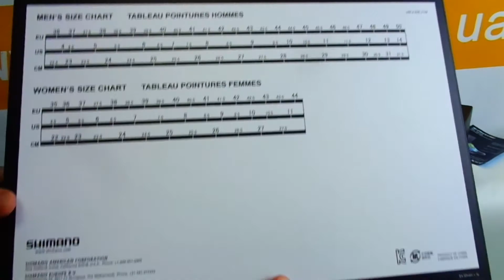Shimano RC9 с застежками BOA IP1 - НОВИНКА для любителей шоссе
Велотуфли Shimano RC9 S-PHYRE эталон шоссейной гоночной обуви, которая обеспечит оптимальный комфорт и эффективность в поездках на дальние расстояния. Благодаря монолитной конструкции подошвы и верха, эта модель шоссейных туфель идеально садится по ноге и стабильна при интенсивном педалировании.
ВЕРХ
• Эластичная перфорированная искусственная кожа с быстросохнущим сетчатым 3D материалом отводят влагу и поддерживают абсолютный комфорт на протяжении всего дня
• Вентиляционные отверстия сохраняют ноги сухими
КОЛОДКА
• Унифицированная конструкция подошвы и верха задаёт новые стандарты посадки туфель, контроля вращения педалей, жёсткости и низкого веса
• Форма, близкая к форме ступни, с зауженным основанием, закруглённой пяткой и узким носком
• Противоскользящая вставка на заднике для надежной фиксации ноги при педалировании
• Двойные независимые защелки BOA IP1 обеспечивают широкий диапазон регулировки для ступней разной формы
СТЕЛЬКА
• Стелька из прочного пеноматериала высокой плотности с адаптируемыми подушками под сводом стопы
• Система антибактериальной обработки Silvadur™ Intelligent Freshness
• Оптимальная вентиляция между верхом, стелькой и подошвой

ПОДОШВА
• Жесткая композитная подошва с цельнолитым задником и дренажным отверстием для дождливой погоды
• Подошва SHIMANO DYNALAST
• Тип крепления шипа: SPD-SL. Рекомендуемые педали: PD-R9100
• Индекс жесткости: 12
• Носки S-PHYRE в комплекте

ВЕС: 243 г. (Р.42)